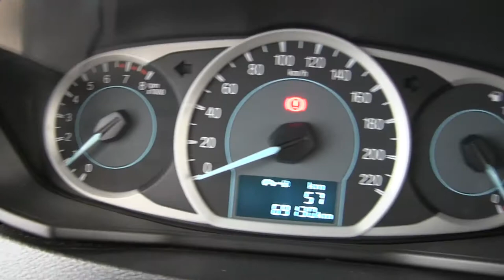Ford / Figo / 2017 - A139440